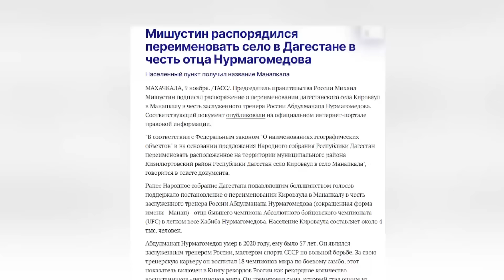HAMZAT CHIMAYEV: MANA SHUNGA KAMARGA JANGNI MENGA BERISHMADI! ENDI NIMA BO'LADI?